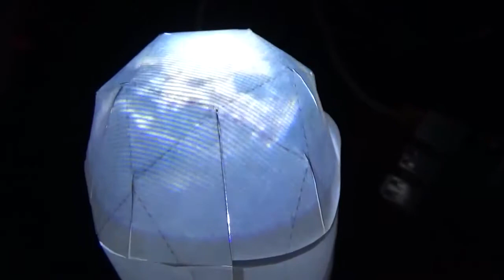秋月電子の「ドーム型スクリーン用カラー液晶プロジェクタ」をRaspberryPiで動かす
地球を投影するのが一番解りやすいですね。